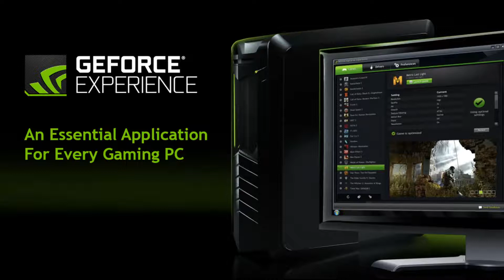HOW to take the BEST Screenshots? | SNOWRUNNER